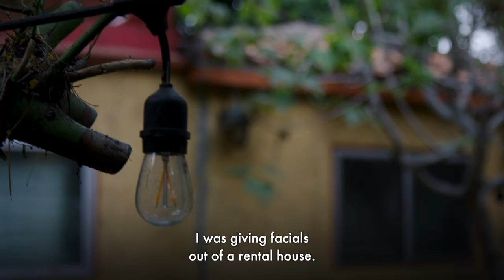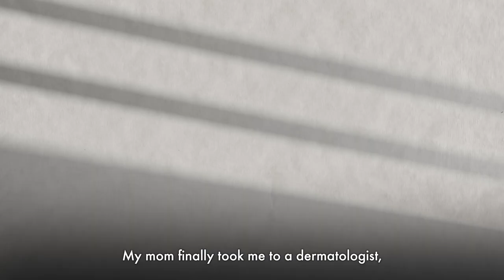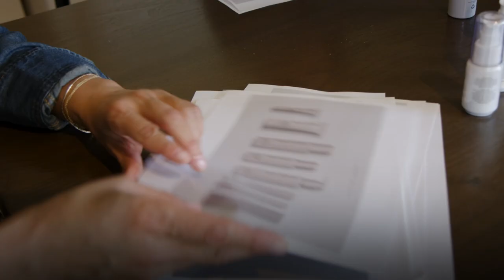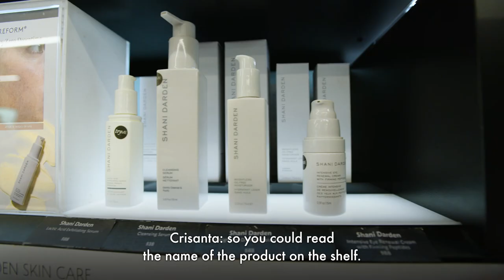Why I Made This with Brand Founder Shani Darden | Sephora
In this episode of Sephora’s “Why I Made This” series, Shani Darden, founder of Shani Darden Skin Care, gives us a look into the creation of her growing skincare brand. From her own skin struggles to creating her signature products that are now favorites on Sephora shelves, Darden’s story is one of overcoming obstacles and helping others along the way.